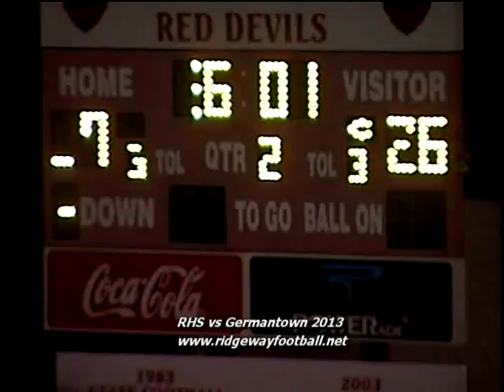Ridgeway vs Germantown 2013